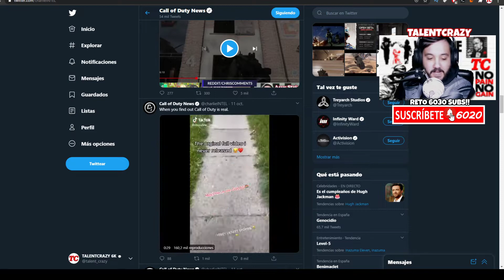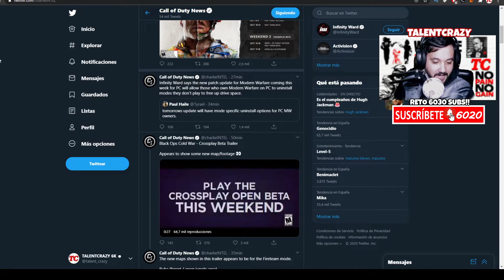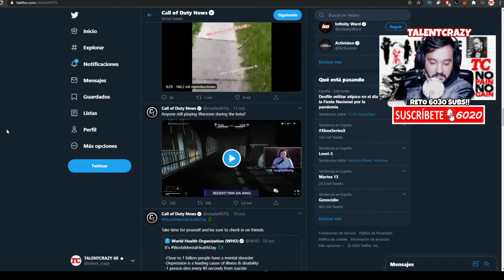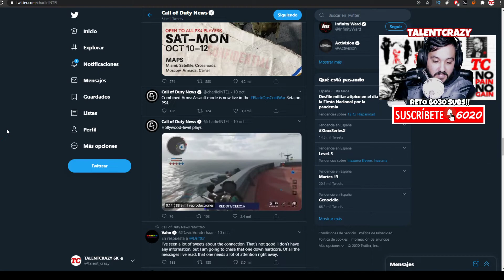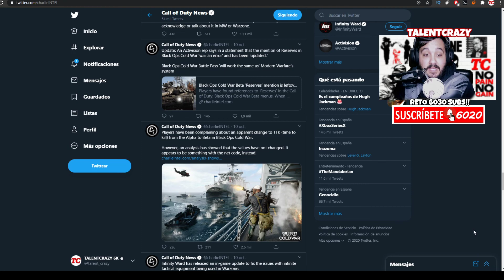La OPEN BETA llega a PC y XBOX con CROSSPLAY 😎 Call Of Duty BO Cold War WARZONE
La open beta llega a PC y Xbox con crossplay y también se puede instalar por partes warzone en PC y Call Of Duty Black Ops Cold War

► ¡Donaciones!